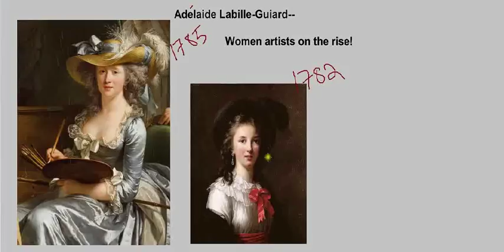Saylor.org ARTH207: "Adélaide Labille-Guiard"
This video is a lecture used in ARTH207 as part of our Art History area of study

List of Openly Licensed / Public Domain Assets Used:
- The image "Self-Portrait" by Élisabeth Vigée-Lebrun is in the public domain.

- The image "Self-Portrait with Two Pupils" by Adélaide Labille-Guiard is in the public domain.

- The image "Portrait of François André Vincent" by Adélaide Labille-Guiard is in the public domain.

- The image "Portrait of Saskia van Uylenburg" by Rembrandt is in the public domain.